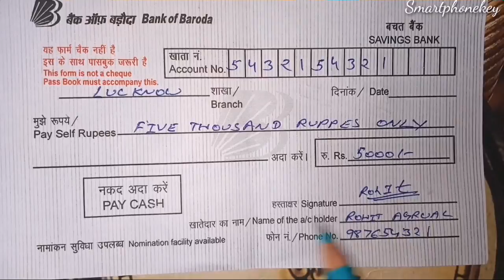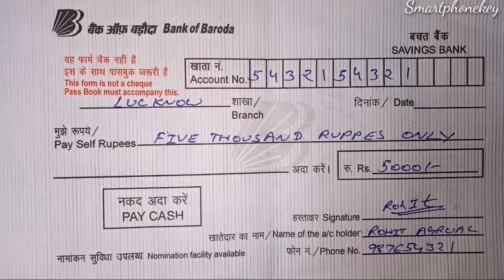How to Fill Bank Of Baroda Cash Withdrawal Form in 2025 ?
Very easy to fill cash withdrawal form of bank of baroda.